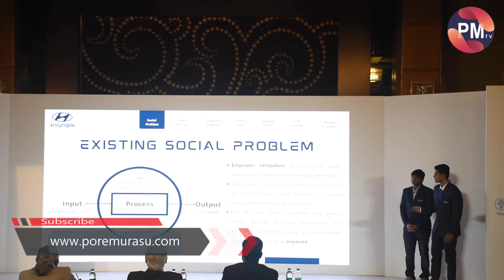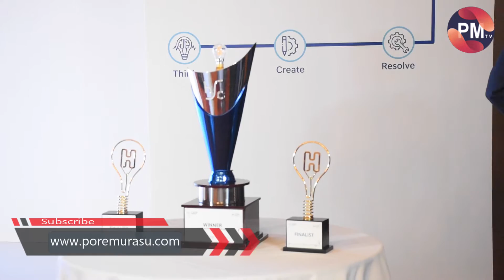Hyundai Motor India Foundation announces the Winners of H-Social Creator 2021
Hyundai Motor India Foundation (HMIF), the CSR arm of Hyundai Motor India Limited, today announced the winners of globally renowned ‘H-Social Creator’ 2021. The most meaningful and pragmatic ideas (Wearable Prenatal Monitoring Device by Mr.Manobala S & Mr.Manoj M - Sethu Institute of Technology, Madurai and Anti-road intrusion system by Mr.Ayush Kale, IIT Bombay) were felicitated with a total seed capital of Rs. 15 Lakhs for development of the projects.

Inspired by our vision ‘Progress for Humanity’, H-Social Creator program brings together some of the most innovative minds in the country for generating ideas that trigger meaningful change for people and communities. For the 3rd consecutive year, HMIF brought young talent to the forefront which is geared towards fostering innovation centred around Road Safety, Environment, Clean India, and Healthcare. HSC 2021 saw students participating from over 150 recognised institutions and 10 finalists were shortlisted for the grand finale. The H-Social Creator 2021 Grand Finale was held in Chennai on March 26th and 27th, 2022. All 10 finalists were provided expert guidance by mentors from various fields.

Commenting on the initiative, Mr. Unsoo Kim, MD & CEO, HMIL, said, “H-Social Creator is the distinguished programme of Hyundai Motor India Foundation that aims to empower youth in the direction of positive social transformation by deploying the right kind of resources, mentorship and platform. We believe that the actionable ideas presented by the winners  (Mr. Manobala S & Mr. Manoj M - Sethu Institute of Technology, Madurai and  Mr.Ayush Kale- IIT Bombay) along with the finalists, have the potential to introduce innovations and technology that elevates communities and lives, displaying our commitment of going ‘Beyond Mobility’ and embracing Intelligent Technology, Sustainability and Innovation towards betterment of the society. Through this initiative, we honour the engagement of the bright minds who participated in H-Social Creator 2021.”

The H-Social Creator’ has witnessed immense growth over the last three years. It has become a catalyst for social transformation and will continue to serve as a platform to fulfil the vision of ‘Progress for Humanity’. HMIF through this initiative, has provided a consolidated platform to more than 3 lakh students across the country, encouraging them to deliver next-generation solutions for human welfare. The 10 best finalists entries across two zones (Zone 1-North & East and Zone 2 – West & South) ideated proposals to enable social inclusion, community upliftment, and improve human conditions at large. Thus, inculcating capabilities in our future generations, to overcome uncertainties and devise solutions for a better tomorrow.